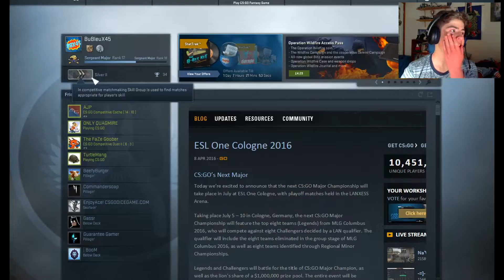'RANK UP!' - *EPIC* Competetive - CSGO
I finally rank up..!